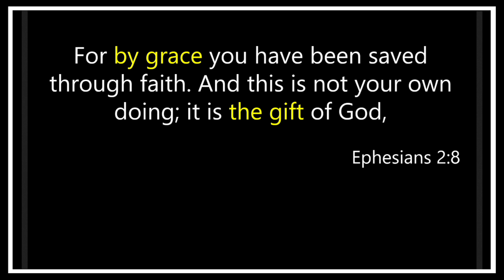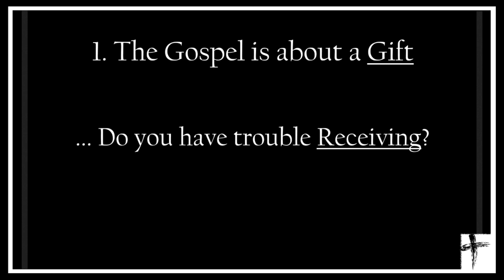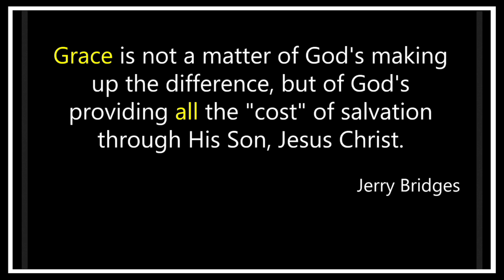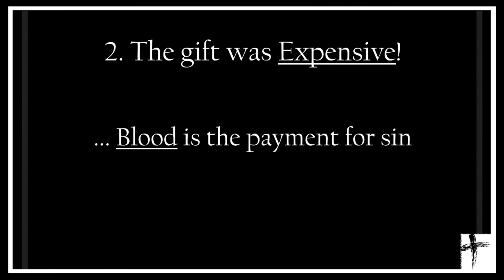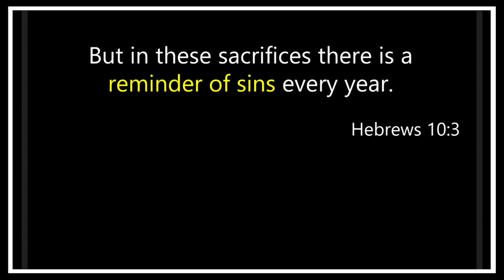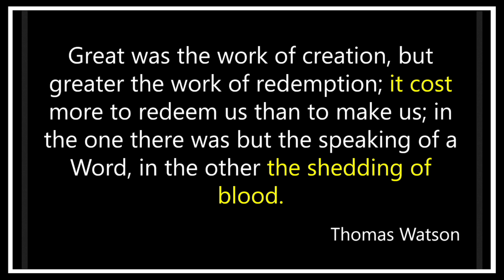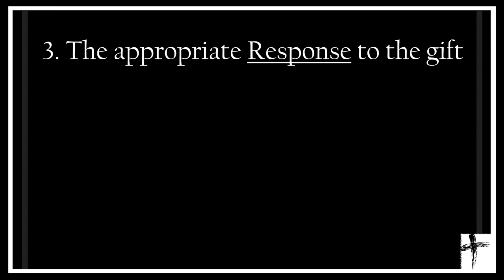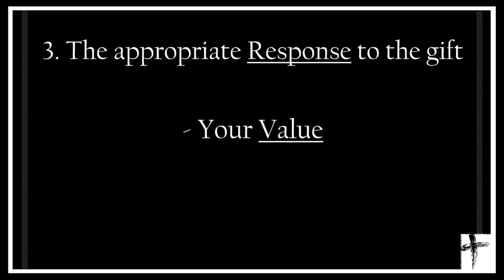The Gospel Pt 2